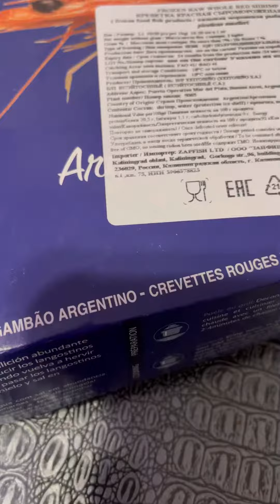Лангустины дома, вкуснее чем в ресторане!